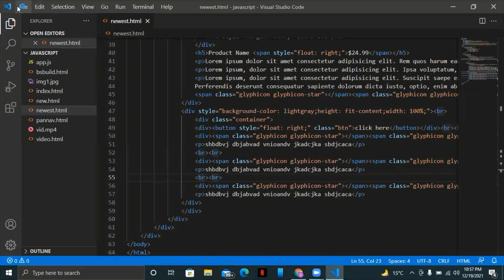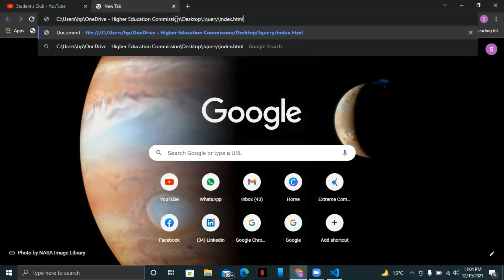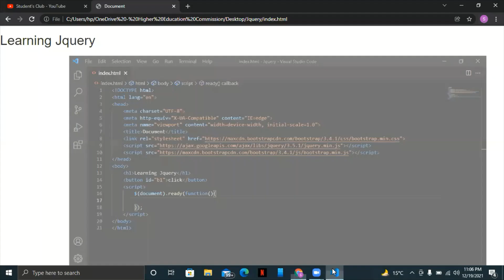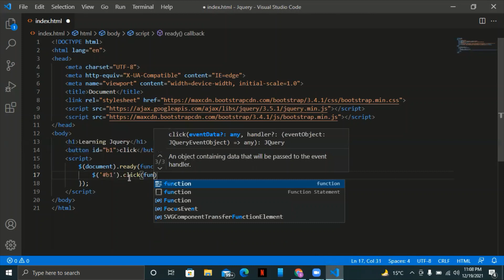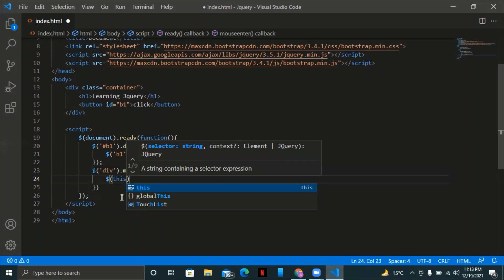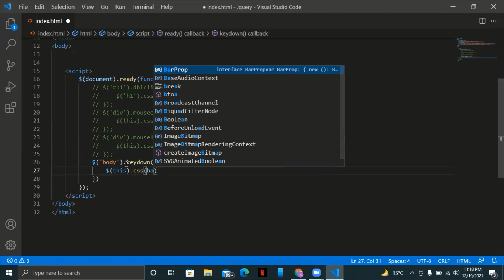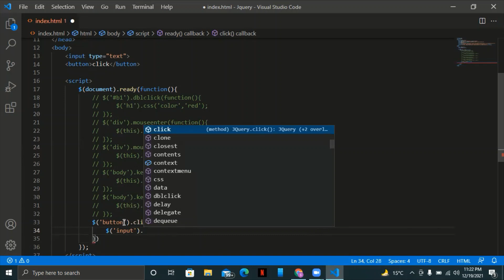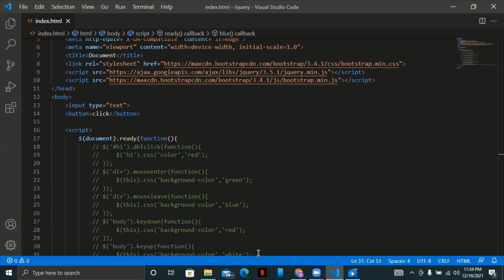Jquery Tutorial For Beginners In Hindi/Urdu | Jquery Introduction & Events | Tutorial #01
Here in this video I have explained that how and why jquery is used in professional organizations. Jquery is actually a library for JavaScript or JS which usually used for implementing short terms of JS.
00:00 Jquery Introduction
04:18 Jquery Basic Structure
12:31 Jquery Selectors and Events